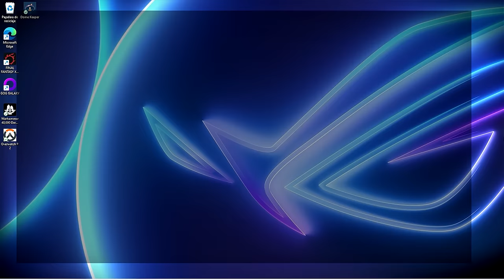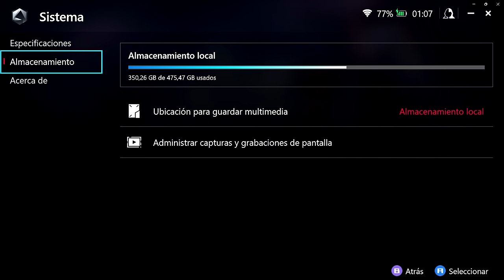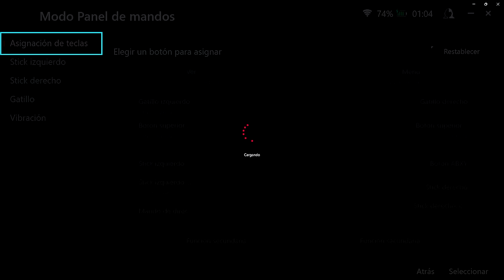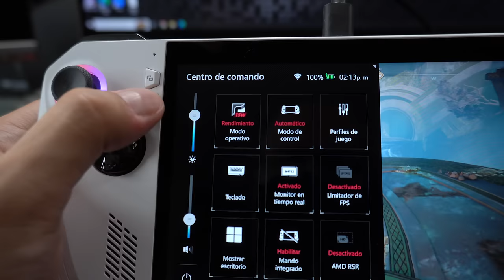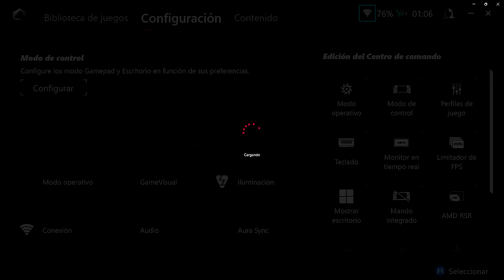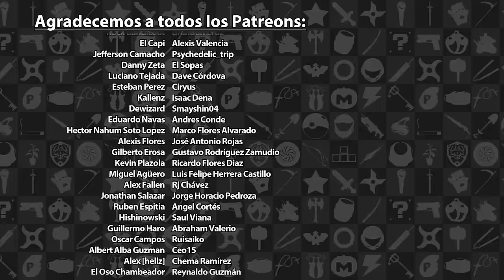Reseña Asus ROG Ally - Una Portátil muy Abierta y con Mucho Poder | 3GB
En esta ocasión exploramos a fondo la nueva PC Handheld Asus ROG Ally, desde su desempeño con una variedad amplia de juegos, ergonomía y experiencia general de usuario.

El dispositivo Asus ROG Ally fue proporcionado de forma temporal para la elaboración de este video.